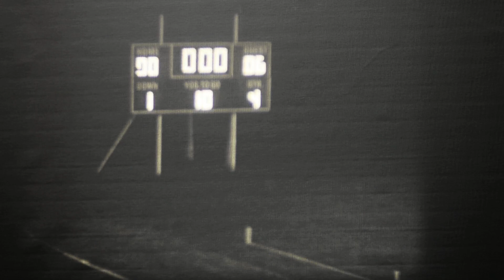Nelsonville-York vs. Federal Hocking 1977 (part 2)